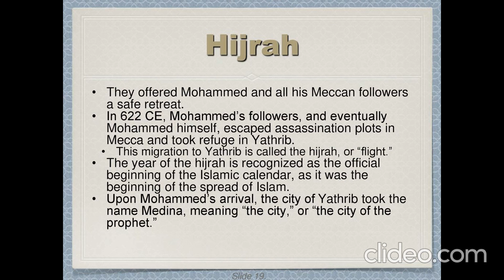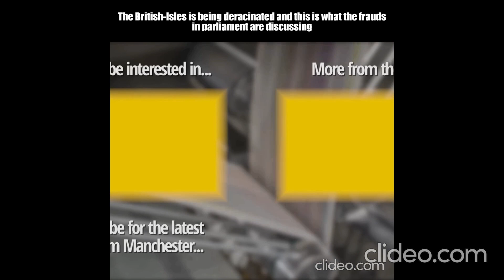DAKHLA OASIS . ..!!!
For Allah has truly blessed Us . ..with a shite old pop group from 1995. . . ..